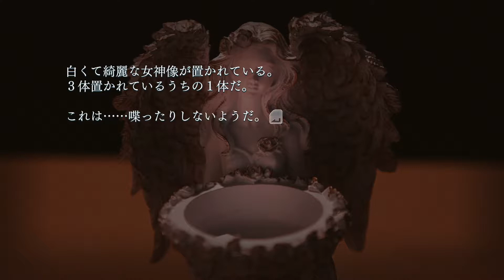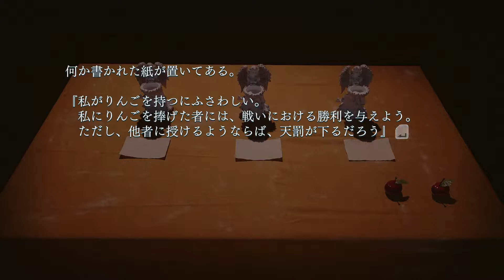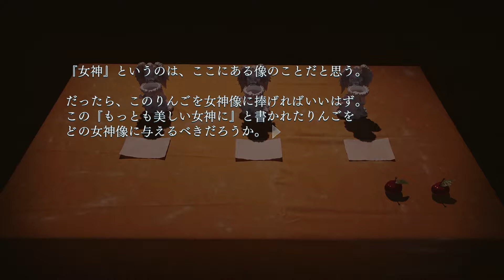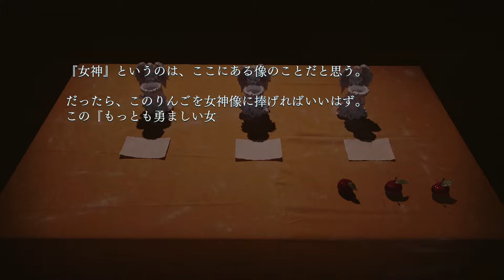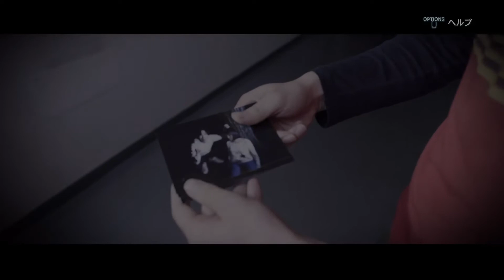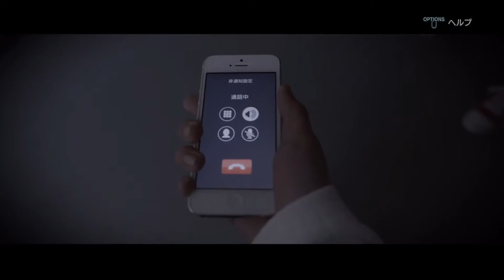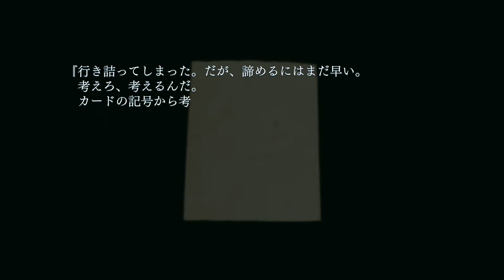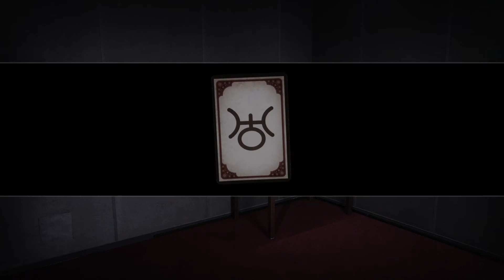#7【ホラー】クローズド・ナイトメア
【ホラー】クローズド・ナイトメア#7
の、動画です(^ ^)b
自分を殺した人が、まさかの銀城さんとは･･･(^ ^;)
一瞬アップで映った女神像の顔に、めちゃくちゃビビりましたw